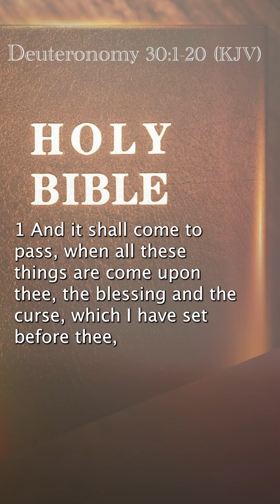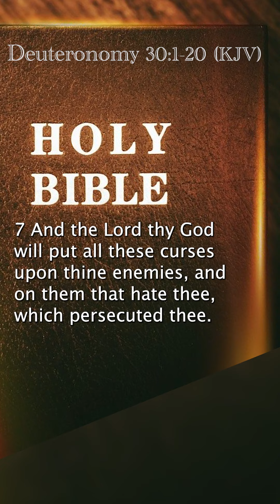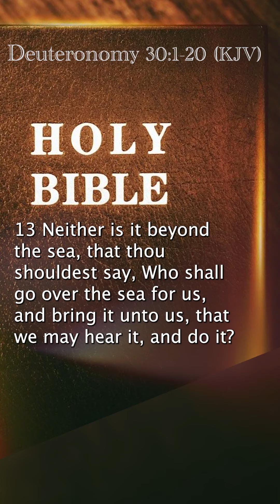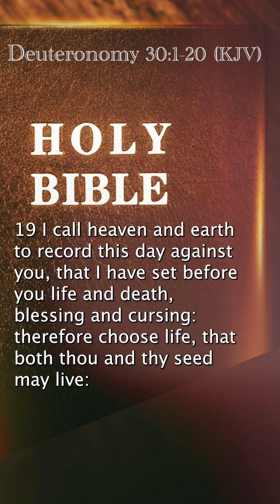Deuteronomy 30:1-20 (KJV)